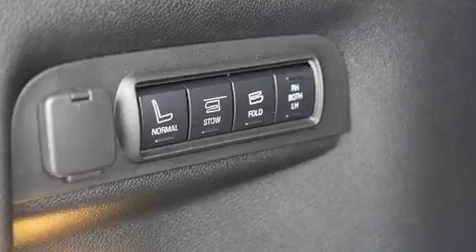2018 Ford Explorer Sport in Needham Heights, MA 02494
Muzi Ford
557 Highland Ave.
(Just Take Route 95/128 To Exit 19C)
in Needham Heights, MA 02494

Get excited about the 2018 Ford Explorer. It features four-wheel drive capabilities, a durable automatic transmission, and a 3.5 liter 6 cylinder engine. A turbocharger further enhances performance, while also preserving fuel economy. Top features include remote keyless entry, front and rear reading lights, 1-touch window functionality, a tachometer, variably intermittent wipers, power front seats, a power rear cargo door, and power windows. Features such as automatic climate control and leather upholstery prove that economical transportation does not need to be sparsely equipped. Third row seats provide an even greater maximum passenger capacity. You and your passengers will enjoy the stereo system, which includes a CD player with MP3 capability, steering wheel mounted audio controls, and 12 speakers, providing excellent sound throughout the cabin. In the event of a rollover collision, side curtain airbags provide additional protection for outboard seated passengers. We know that you have high expectations, and we enjoy the challenge of meeting and exceeding them! Please don't hesitate to give us a call.